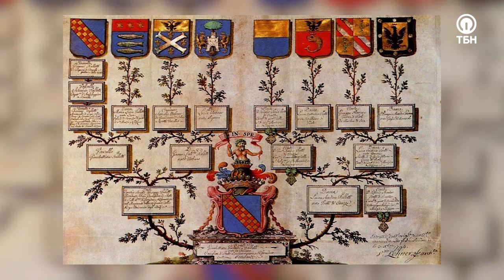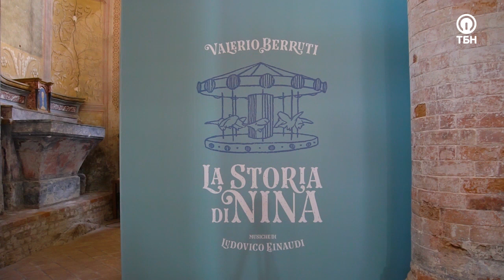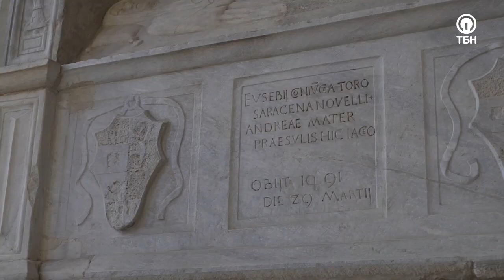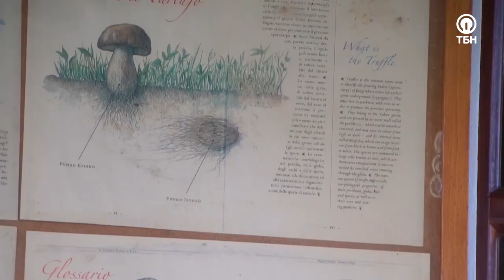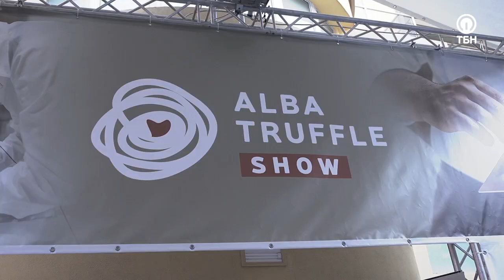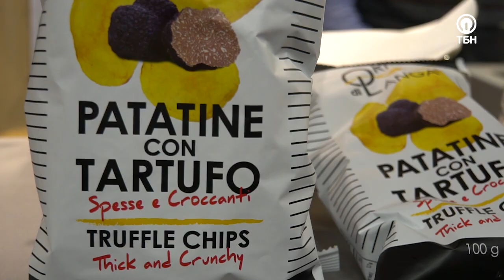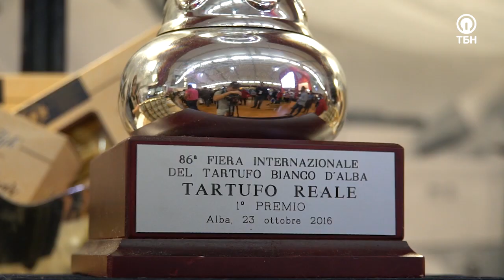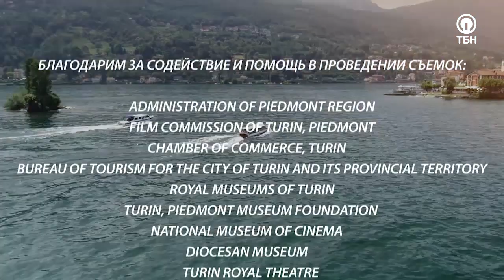Церковь с каруселью и ярмарка трюфелей в Альбе. «Неизвестная Италия» (2_11)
В этом выпуске программы  много интересного и необычного! Мы посетили красивейший замок Серралунга, где ведущий примерит рыцарские доспехи, увидили церковь с самой настоящей каруселью, побывали на ярмарке трюфелей, а также получили мастер-класс от лучших шеф-поваров!Церковь Сан-Доменико в Альбе, которую однажды купил художник-атеист Валерио Берутти, является одним из самых значительных зданий в городе из-за его внушительных размеров. А еще эта церковь необычна тем, что в ней происходят инсталляции, и там есть карусель! Узнайте больше о художнике и церкви из программы!Также в этом выпуске нам рассказали о строительстве замка Серралунга, его захватывающей истории и особенностях. Этот замок считается одним из лучших сохранившихся образцов архитектуры 14 века в Пьемонте и представляет собой уникальный объект в Италии.Международный фестиваль белого трюфеля в Альбе, который организуется в Италии уже много лет подряд, удивит нас местными деликатесами, обогатит впечатления от Италии позволит нам узнать, кто такие и чем занимаются охотники на трюфели!